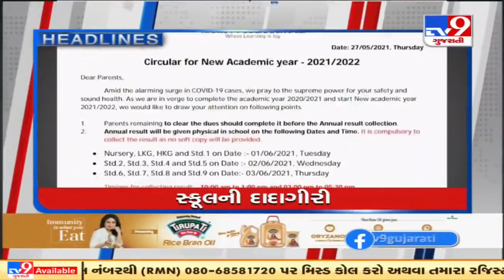Top News Headlines Of This Hour: 30-05-2021| TV9News